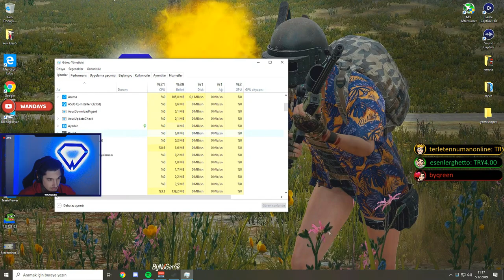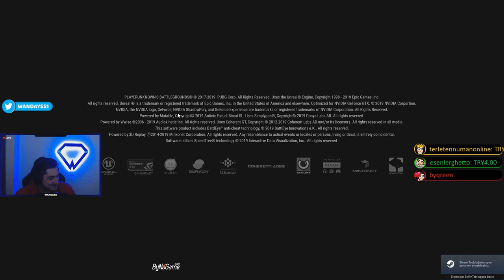MİRANDA'YI TAŞIDIM EFSANE WİN [PUBG]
Yemeksepeti üzerinden yaptığınız siparişleri artık bu linkten de yapabilirsiniz!!
Bana destek olmanın en doyurucu yolu :)
Linke tıklayıp sağ alttan şehir değiştirip Türkiye içi adresinize sipariş verebilirsiniz!